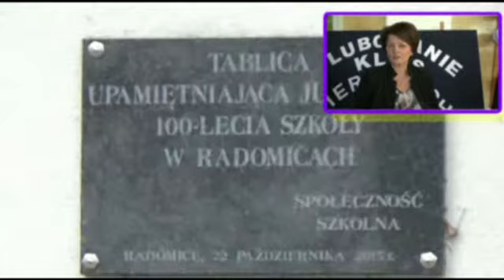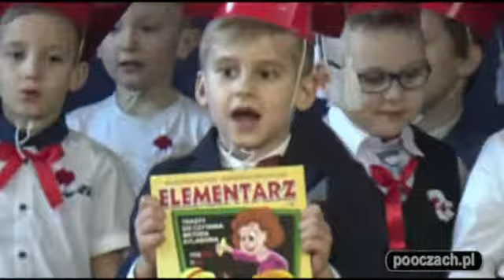Pasowanie na ucznia Szkoły Podstawowej w Radomicach